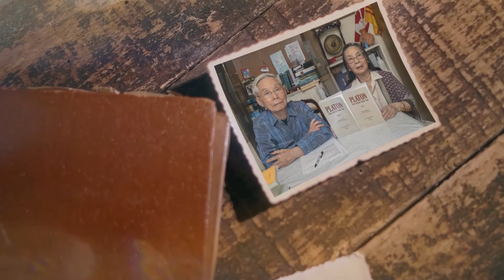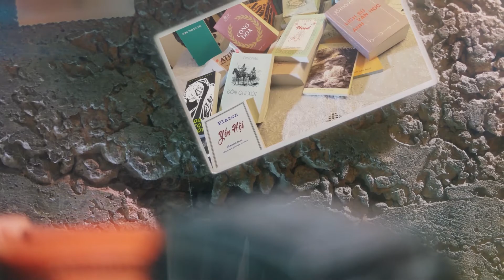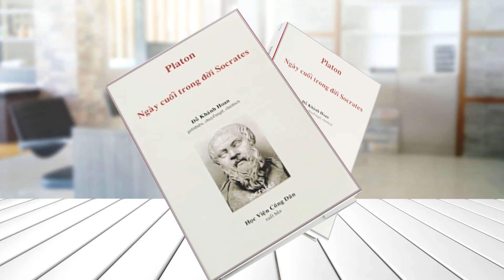Giáo Sư Đỗ Khánh Hoan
Xin quý vị ủng hộ Giáo Sư Đỗ Khánh Hoan và Học Viện Công Dân bằng cách mua sách qua Amazon.  Sau đây là link mua sách trực tiếp qua mạng Amazon.

📓 Luật Pháp - Platon ($25)

📕 Cộng Hòa - Platon ($25)

📗 Yến Hội - Platon ($25)

📘 Ngày Cuối Trong Đời Socrates - Platon  ($20)

📙 Nhận Thức Là Hồi Tưởng - Platon ($25)

📔 Đạo Đức Luận Nicomaque - Aristote ($25)

📓 Odyssey - Homer ($25)